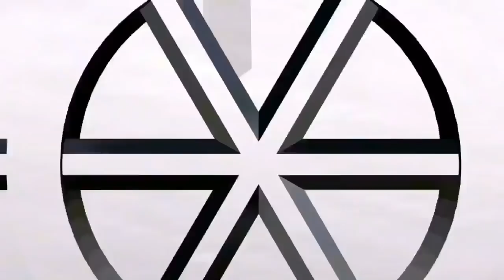SPIDER-MAN: INTO THE SPIDER-VERSE - Official Teaser Trailer REACTION!!!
MY REACTION TO SPIDER-MAN: INTO THE SPIDER-VERSE - Official Teaser Trailer